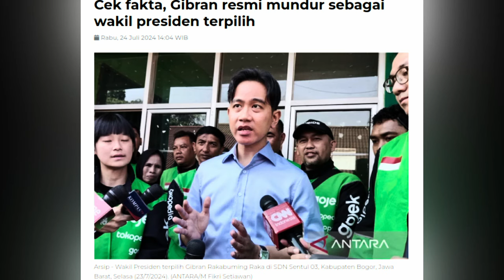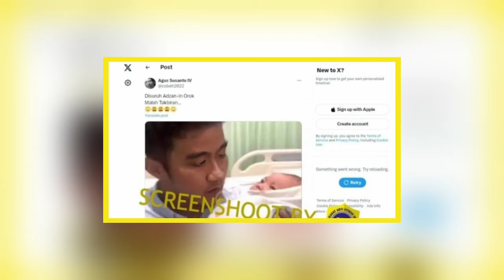Ini 6 Berita Hoax dan Fitnah Seputar Gibran Rakabuming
Tidak hanya Joko Widodo saja yang jadi bulan-bulanan netizen, melainkan juga sang putra, Gibran Rakabuming Raka juga mendapat perlakuan yang sama. Salah satu dari warganet sampai nekat membuat berita hoax dan fitnah seputar saudara Kaesang Pangarep tersebut.

Berikut ini adalah beberapa berita hoax dan fitnah seputar Gibran Rakabuming.